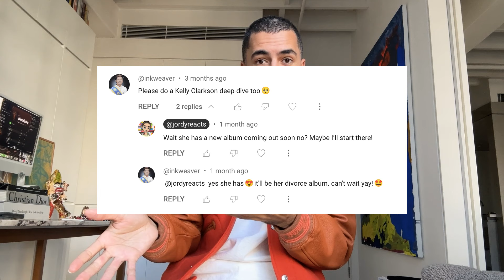Kelly Clarkson, Chemistry (Album Reaction)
I think we just set the record for the goose bump counter. WOW. Kelly!